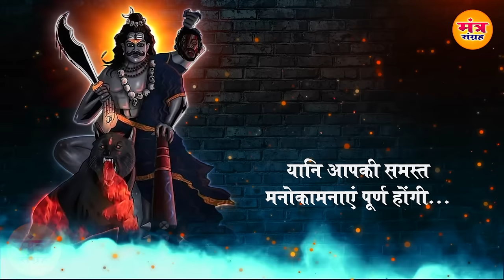108 Names of Baba Bhairav l भैरवजी के 108 नाम l Kaal Bhairav Ashtkam Mantra Sangrah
108 NAMES OF Baba Bhairav, SHRI BATUK BHAIRAV 108 NAMAVALI, 108 name of kaal bhairav , ashottarname of bhairav, bhairav ashtkam, bhairav shatkam in hindi, bhairav ashtkam lyrics, bhairav ashtkam path, bhairav ashtkam fast, bhairav ashkam lyrics in hindi,भैरव अष्टक,महाकालभैरव अष्टकम,कालभैरवाष्टकम् स्तोत्र, श्री भैरव महामंत्र, Bhairav Mahamantra 108 times, Kaal bhairavashtakam meaning in hindi

Album -Shree Bhairav Baba 108 Naam
Song -Shree Bhairav Baba 108 Naam
Singer - Prem Prakash Dubey
Lyrics - Traditional
Label - Ambey
Parent Label(Publisher) - Shubham Audio Video Private Limited
4218-DVT_AMBE